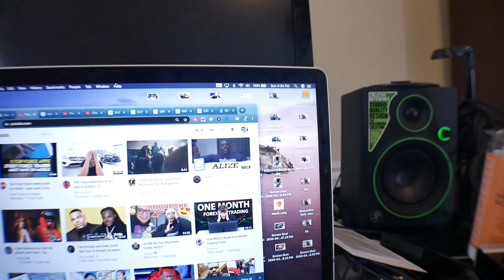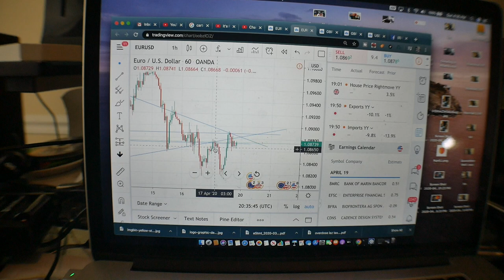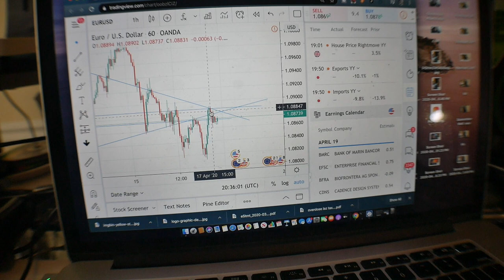As If 2020 Couldn't Get Any Worst, Im Headed To The Emergency Room